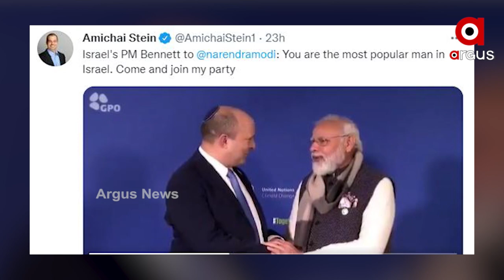PM ମୋଦିଙ୍କୁ ଇସ୍ରାଏଲ ପ୍ରଧାନମନ୍ତ୍ରୀଙ୍କ ନିମନ୍ତ୍ରଣ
ସୋସିଆଲ ମିଡିଆରେ ଭିଡିଓ ଭାଇରାଲ୍
ଗ୍ଲାସଗୋରେ ଇସ୍ରାଏଲର ପ୍ରଧାନମନ୍ତ୍ରୀ ନଫତାଲି ବେନେଟ୍ ଏବଂ ପ୍ରଧାନମନ୍ତ୍ରୀ ନରେନ୍ଦ୍ର ମୋଦିଙ୍କ ମଧ୍ୟରେ ହୋଇଥିବା ଆଲୋଚନାର ଏକ ଭିଡିଓ ସୋସିଆଲ ମିଡିଆରେ ବେଶ ଭାଇରାଲ ହୋଇଛି ।